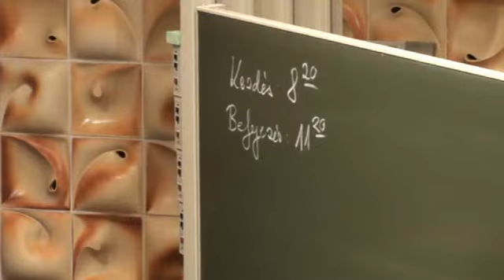Szilard Leó fizikaverseny 2013 - A verseny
Szilard Leó verseny (2013) - A verseny